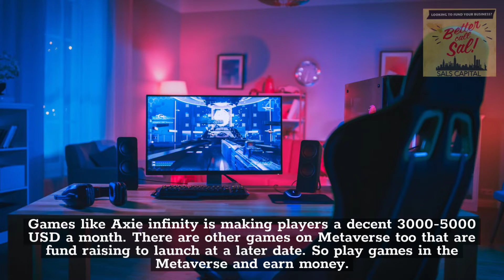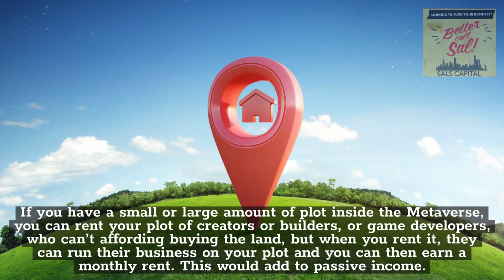How to Make Money in the Metaverse?